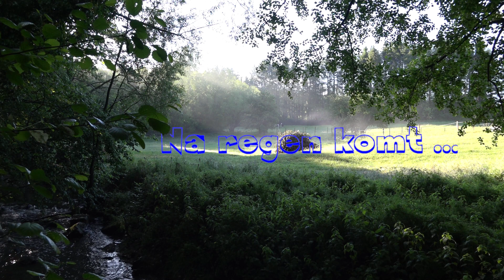Na regen komt.....